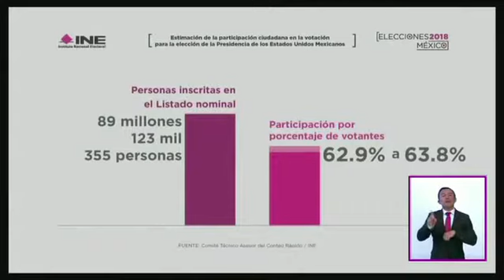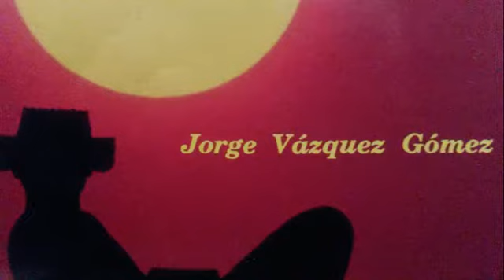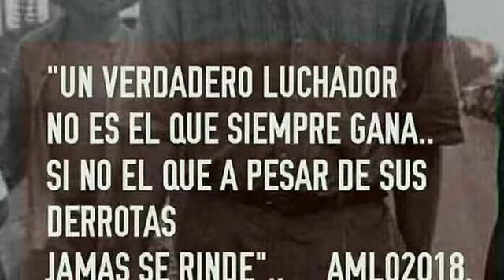Llego la hora de hacer historia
Villahermosa, Tabasco, a 21 de julio del 2018.

A 20 días de las elecciones del pasado primero de julio en las que la voluntad ciudadana se hizo sentir, se dio fin a la revolución democrática para dar paso a la reconstrucción del país.

Todas las transformaciones han tenido un principio y un final, pero siempre hay un periodo para dar paso a la reconstrucción del país.

Al concluir la guerra de Independencia (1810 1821), tomo muchos años la construcción de un nuevo país.

Al concluir la guerra de reforma (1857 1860), tomo muchos años implementar las reformas.
Al concluir la revolución (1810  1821), tomo muchos años construir las instituciones.

Al terminar la Revolución Democrática (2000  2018), ¿cuantos años nos tomará la regeneración nacional?.

Jorge Vázquez Gómez en 1991 en su libro ¿Quiénes somos 500 años después?, escribió, para ser líder en un país como México no es necesario tener una licenciatura o doctorado en Harvard.

Muchos líderes de la Revolución no eran letrados; lo que se requiere es amor a lo nuestro, integridad moral, carisma y calzones. Pero sobre todo hay que ser mexicano, haber sido criado como mexicano y haber convivido con el pueblo de México. Casi todos los grandes líderes de nuestra historia proceden de cuna humilde: Hidalgo, Victoria, Guerrero, Morelos, Juárez, Díaz, Matamoros, los Bravo, los Aldama y los Galeana, por poner unos cuantos ejemplos.

Así pues, el líder que estamos esperando tendrá que ser más un autodidacta conformado por la sociedad. El líder debe ser alguien cuyo propósito sea más reafirmar nuestros valores, que modernizarnos para alcanzar el primer mundo.

Necesitamos un líder que ponga el ejemplo, no uno que imponga su autoridad. El líder que esperamos debe entender el desarrollo como un crecimiento armónico del hombre con su economía y la naturaleza; debe estar más cerca de la filosofía Náhuatl que de la estadounidense.

Tuvieron que transcurrir 27 años para que un gran líder, oriundo de Macuspana Tabasco, conformado por el pueblo y con un profundo amor por lo nuestro y por México, lograra sin disparar una sola bala, el inicio de la cuarta gran transformación del país.

Andrés Manuel López Obrador, virtual presidente electo de México.